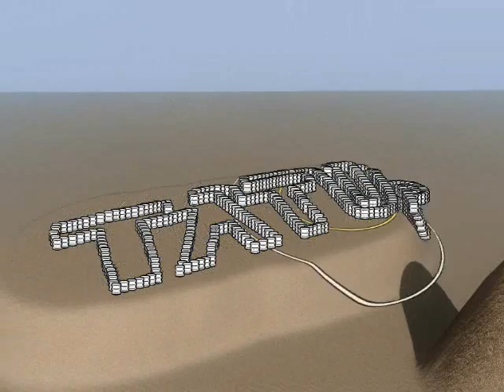Far Cry2 MAP Editor